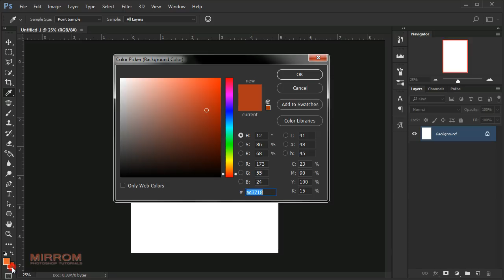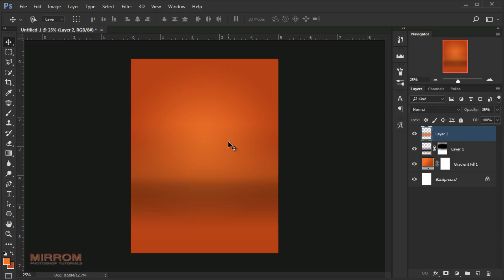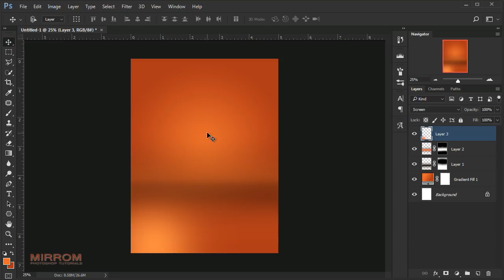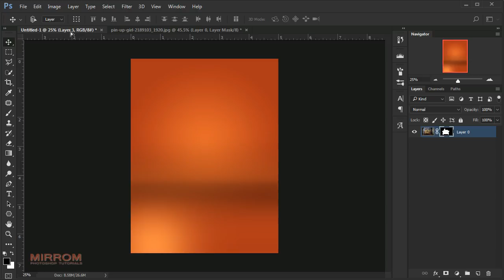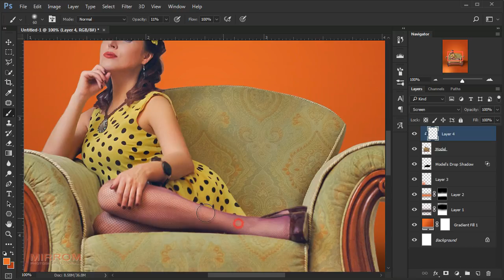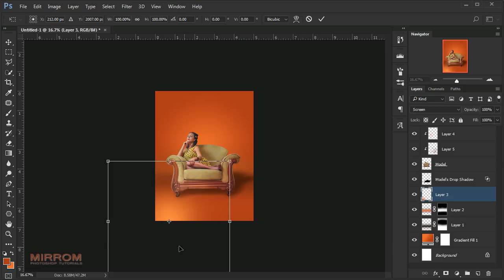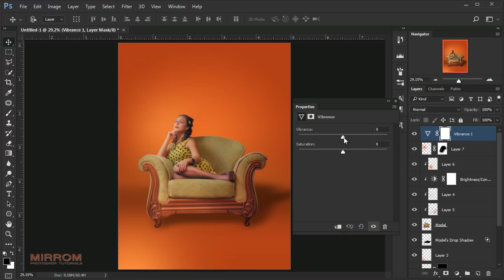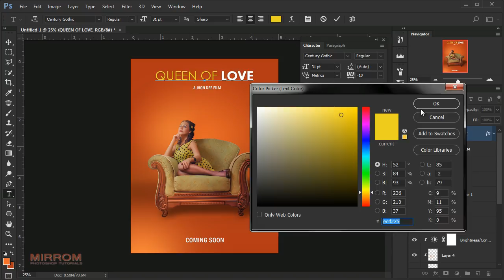Photoshop Tutorial | Orange Tone and Minimalist For Movie Poster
In this tutorial we will make orange color tones and minimalist for a movie poster in Photoshop.